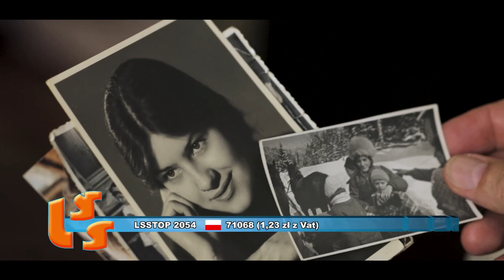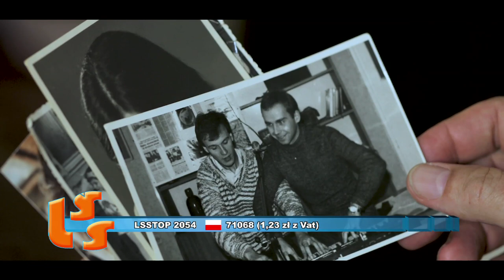NOTOWANIE 633 cześć 4 31.05.2020r. oficjalne notowanie SZLAGIEROWO.PL